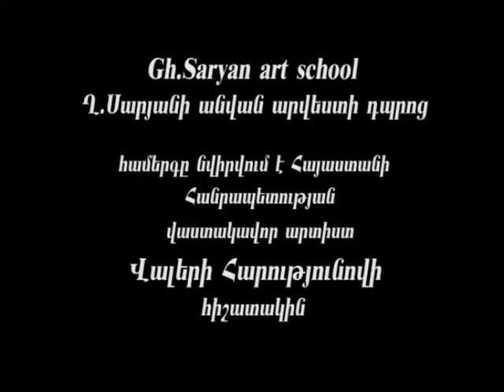Hayk Amiryan - Violin Concert D-Dur Adelaide Mozart-Casadesus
Երևանի Ղ․Սարյանի անվան արվեստի դպրոց

Համերգը նվիրվում է ՀՀ վաստակավոր արտիստ Վալերի Հարությունովի հիշատակին

Հայկ Ամիրյան  ջութակի 6-րդ դասարանի սան

Մոցարտ –կոնցերտ  D-dur / Ադելաիդա/ 1-ին մաս

դասատու `Սուսաննա Արմենական

Հայաստանի ազգային կամերային նվագախումբ

դիր․՝ Հարություն Արզումանյան